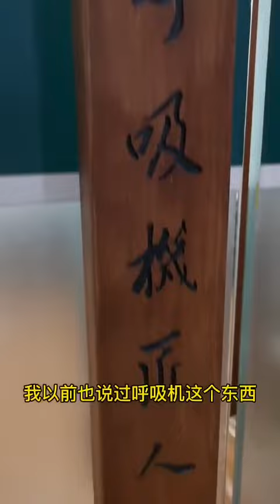064我们目的：用好呼吸机210324 中国 | China | CPAP | 呼吸机